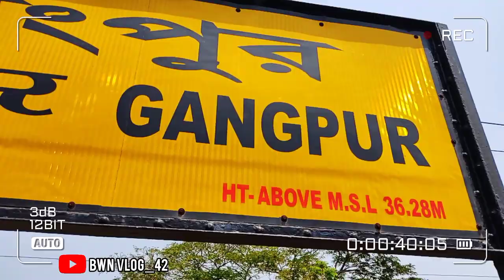FIRST VLOG GOING TO GALSI|| NO-1 vlog || GOING TO THE ZOO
Rabindranath Tagore, Bengali Rabīndranāth Ṭhākur, (born May 7, 1861, Calcutta [now Kolkata], India—died August 7, 1941, Calcutta), Bengali poet, short-story writer, song composer, playwright, essayist, and painter who introduced new prose and verse forms and the use of colloquial language into Bengali literature, thereby freeing it from traditional models based on classical Sanskrit. He was highly influential in introducing Indian culture to the West and vice versa, and he is generally regarded as the outstanding creative artist of early 20th-century India. In 1913 he became the first non-European to receive the Nobel Prize for Literature.

Rabindranath Tagore

Born:

May 7, 1861 Kolkata IndiaDied: August 7, 1941 (aged 80) Kolkata IndiaAwards And Honors: Nobel PrizeNotable Works: “Gitanjali” “Gitanjali (Song Offerings)” “Manasi”

See all rel
The son of the religious reformer Debendranath Tagore, he early began to write verses, and, after incomplete studies in England in the late 1870s, he returned to India. There he published several books of poetry in the 1880s and completed Manasi (1890), a collection that marks the maturing of his genius. It contains some of his best-known poems, including many in verse forms new to Bengali, as well as some social and political satire that was critical of his fellow Bengalis.

Britannica Quiz

A Study of History: Who, What, Where, and When?

Rabindranath Tagore

In 1891 Tagore went to East Bengal (now in Bangladesh) to manage his family’s estates at Shilaidah and Shazadpur for 10 years. There he often stayed in a houseboat on the Padma River (the main channel of the Ganges River), in close contact with village folk, and his sympathy for them became the keynote of much of his later writing. Most of his finest short stories, which examine “humble lives and their small miseries,” date from the 1890s and have a poignancy, laced with gentle irony, that is unique to him (though admirably captured by the director Satyajit Ray in later film adaptations). Tagore came to love the Bengali countryside, most of all the Padma River, an often-repeated image in his verse. During these years he published several poetry collections, notably Sonar Tari (1894; The Golden Boat), and plays, notably Chitrangada (1892; Chitra). Tagore’s poems are virtually untranslatable, as are his more than 2,000 songs, which achieved considerable popularity among all classes of Bengali society.

Rabindranath Tagore at Shantiniketan

In 1901 Tagore founded an experimental school in rural West Bengal at Shantiniketan (“Abode of Peace”), where he sought to blend the best in the Indian and Western traditions. He settled permanently at the school, which became Visva-Bharati University in 1921. Years of sadness arising from the deaths of his wife and two children between 1902 and 1907 are reflected in his later poetry, which was introduced to the West in Gitanjali (Song Offerings) (1912). This book, containing Tagore’s English prose translations of religious poems from several of his Bengali verse collections, including Gitanjali (1910), was hailed by W.B. Yeats and André Gide and won him the Nobel Prize in 1913. Tagore was awarded a knighthood in 1915, but he repudiated it in 1919 as a protest against the Amritsar (Jallianwalla Bagh) Massacre.

Rabindranath Tagore

From 1912 Tagore spent long periods out of India, lecturing and reading from his work in Europe, the Americas, and East Asia and becoming an eloquent spokesperson for the cause of Indian independence. Tagore’s novels in Bengali are less well known than his poems and short stories; they include Gora (1910) and Ghare-Baire (1916), translated into English as Gora and The Home and the World, respectively. In the late 1920s, when he was in his 60s, Tagore took up painting and produced works that won him a place among India’s foremost contemporary artists.

W. Andrew RobinsonThe Editors of Encyclopaedia Britannica

HomeEntertainment & Pop CultureActors

Kongara Jaggayya

Indian actor, broadcaster, political leader, and poet

Actions

Alternate titles: Kongara Jaggaiah

Written and fact-checked by

Last Updated: Mar 1, 2023 • Article History

Kongara Jaggayya, Jaggayya also spelled Jaggaiah, (born December 31, 1928, Guntur, Andhra Pradesh, India—died March 5, 2004, Chennai, Tamil Nadu), Indian actor, broadcaster, political leader, and poet who was a leading performer in Telugu-language plays and films.

Born:

December 31, 1928 Guntur IndiaDied: March 5, 2004 (aged 75) Chennai India

See all related content →

Jaggayya made his stage debut at the age of 11. He attended Andhra Christian College in Guntur while continuing to act onstage. In 1944 he left college to become a journalist for the Telugu newspaper Desabhimaani but returned a year later to complete his degree. Af